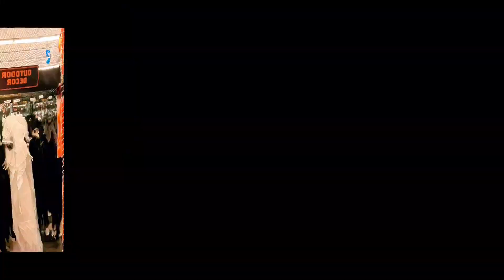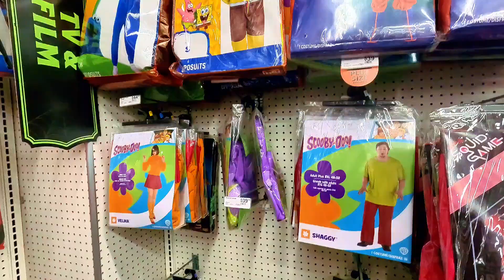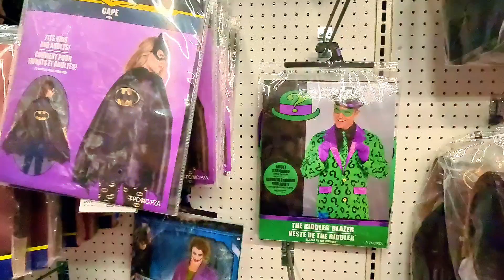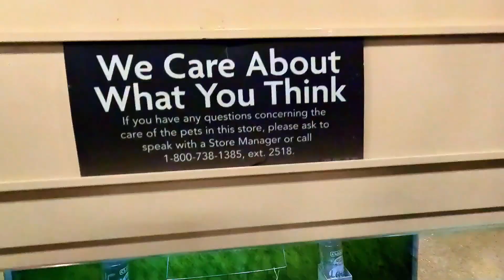Halloween Haul: Party City Costume Ideas & Pet Store Adventures!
Join us on a spooky shopping adventure as we explore Party City for the most creative Halloween costumes and then head to the pet store to find festive outfits for our furry friends! From classic spooky looks to hilarious pet costumes, we'll show you tips for making the most of your Halloween celebrations. Don't miss the laughs, surprises, and adorable pet fashion as we gear up for a thrilling Halloween!